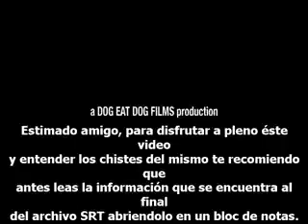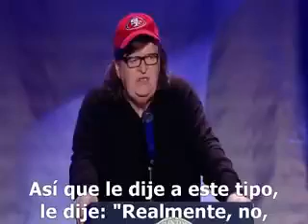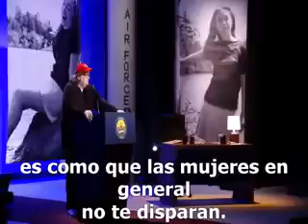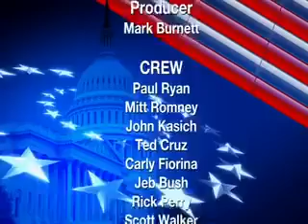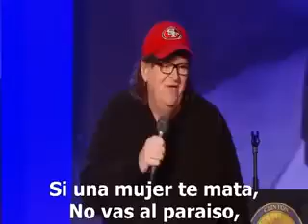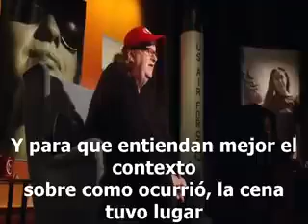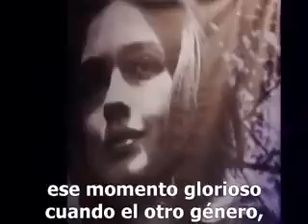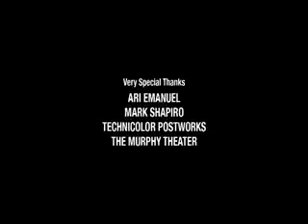Cinedebate Michael Moore en Trumpland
CINEDEBATE--- EL DOCUMENTO PARA PLASMAR IDEAS
ME GUSTARÍA QUE ME DEJARAS UN COMENTARIO Y/O SUGERENCIA EN LA SECCIÓN DE COMENTARIOS
REVISA MI CANAL PARA MAS VÍDEOS INTERESANTES